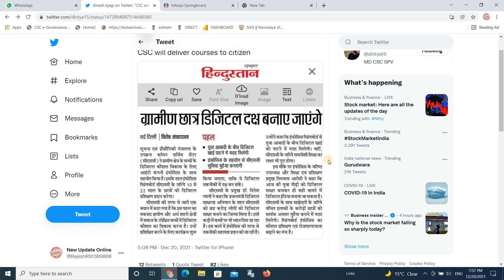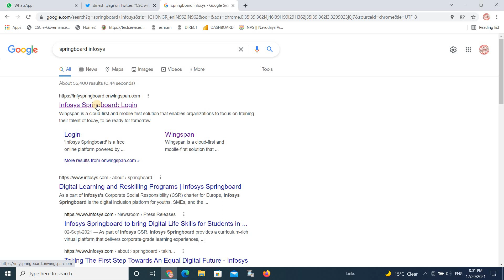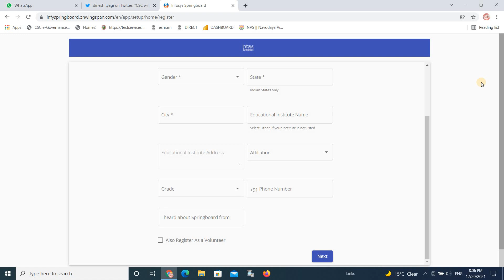Infosis | CSC New Project | CSC को मिला नया काम | 6 करोड़ स्टूडेंट Target Vle कमिशन Rs 300 Spring